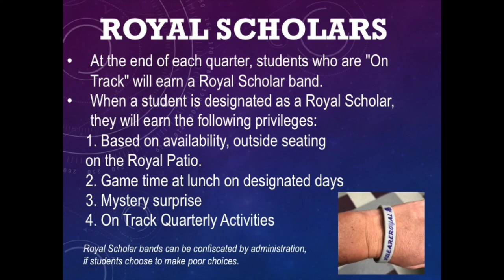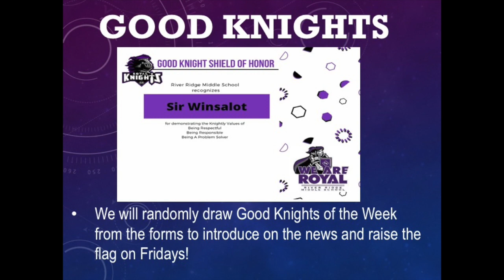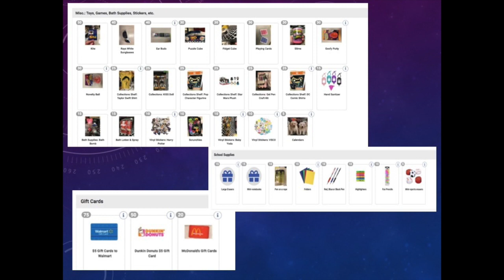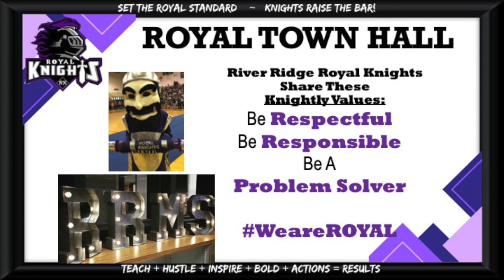23 24 Royal Rewards